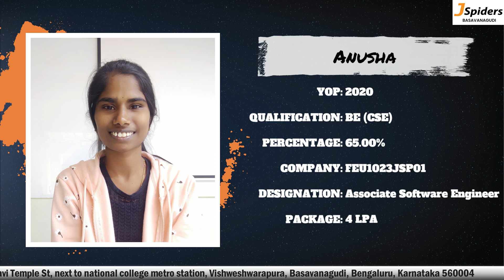Anusha | PLACEMENT STORY OF SOFTWARE ENGINEER | AT JSPIDERS BASAVANAGUDI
A reputable software training center in Bangalore, India, JSpiders Basavanagudi offers in-depth instruction in a range of in-demand programming languages and technologies. A strong reputation for producing highly talented software professionals has been established by JSpiders thanks to its demanding and useful curriculum. Apart from providing training, JSpiders Basavanagudi also helps graduates land jobs with prestigious businesses by providing career counseling and placement support. Consider enrolling in one of JSpiders' professional courses if you want to launch or grow your software development career. Their established history of matching students with respectable businesses can help you develop into a very marketable software specialist.